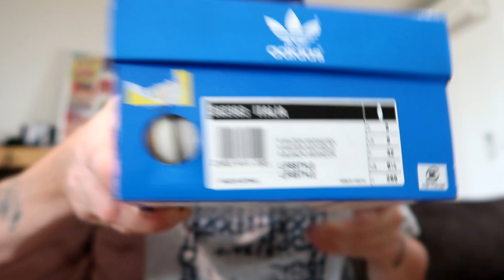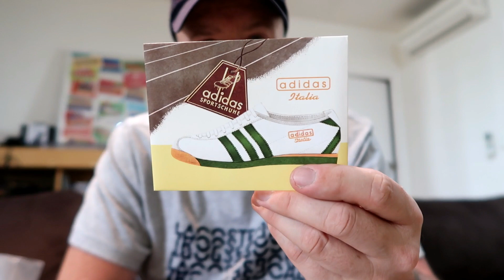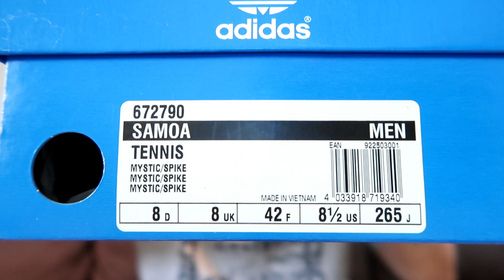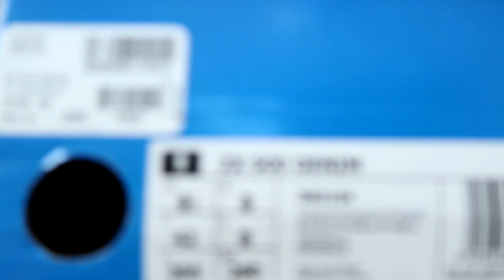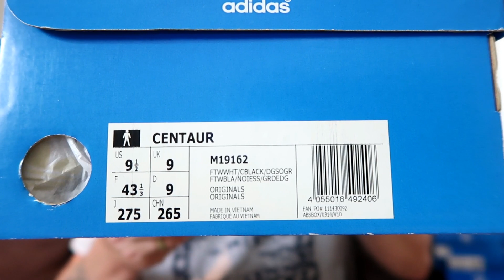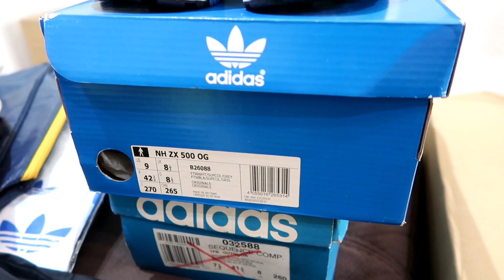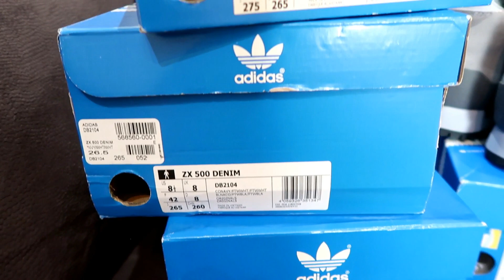Last Drop Until Xmas Day!!! : Adidas Un-Boxing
Right folks,this is the last drop until Xmas day
Over the christmas period there will be a number of video's getting published
There will be some xmas crackers coming so do not miss out!!!